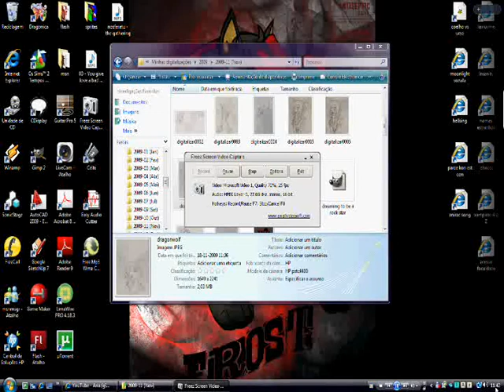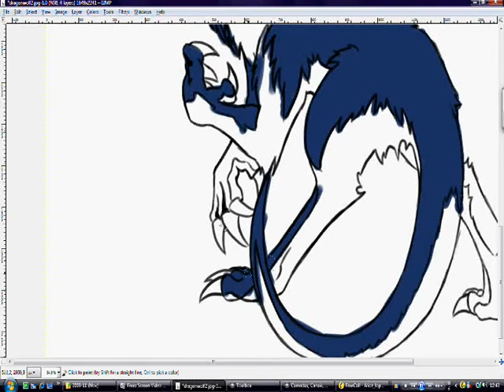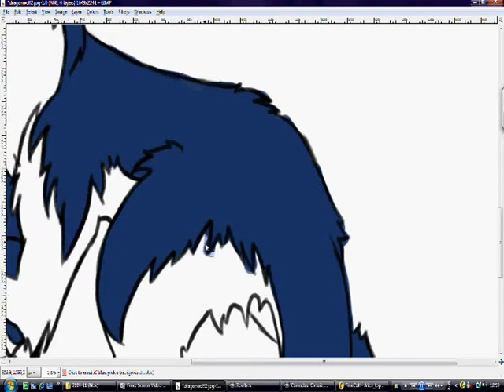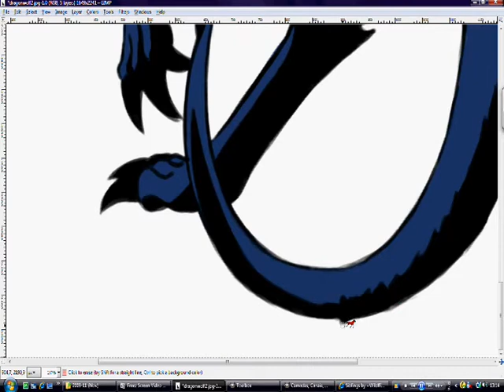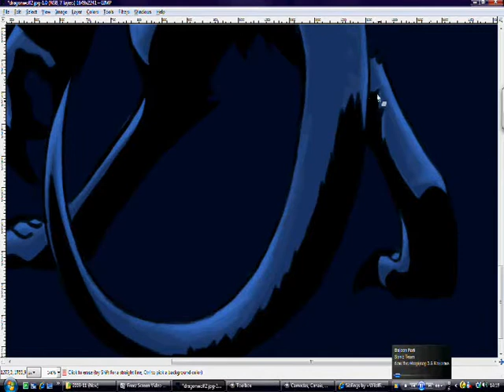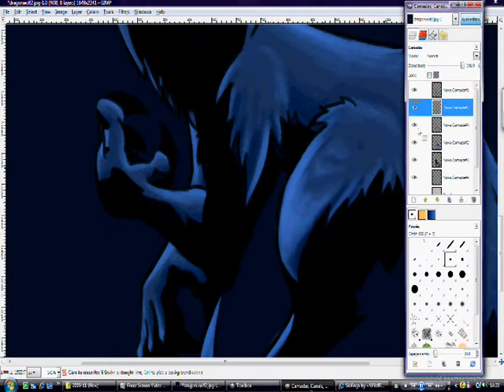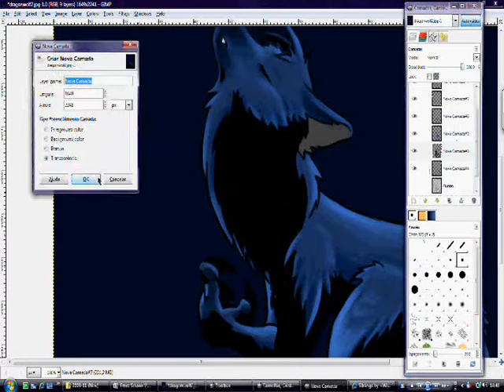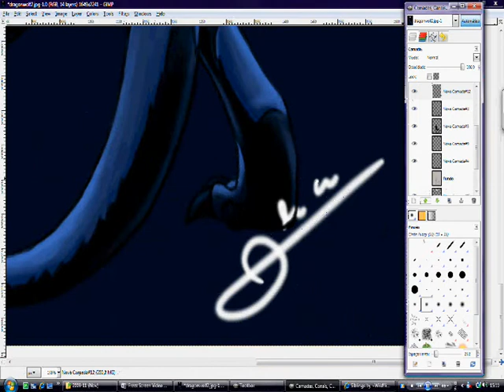under the moon (gimp paint brush)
I made it for an AT ^^